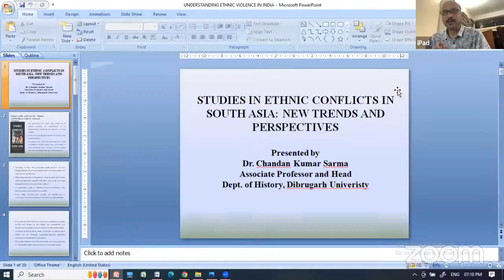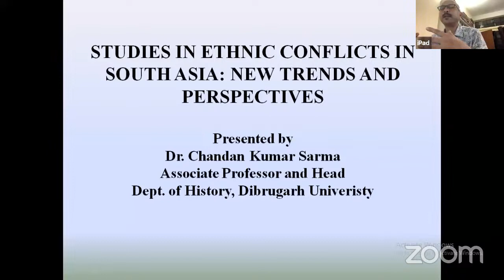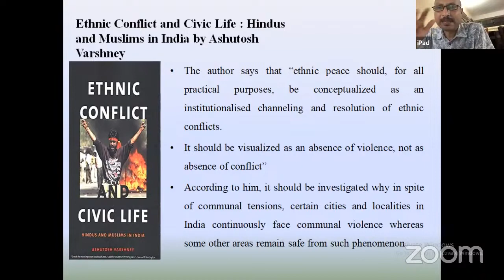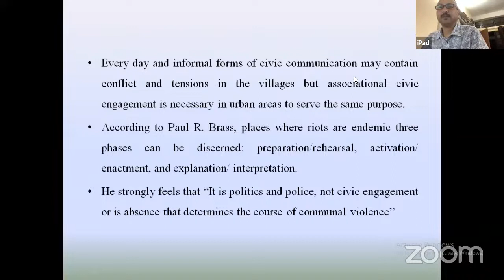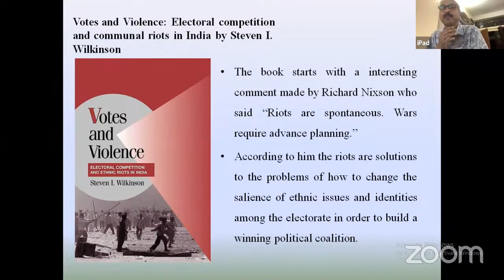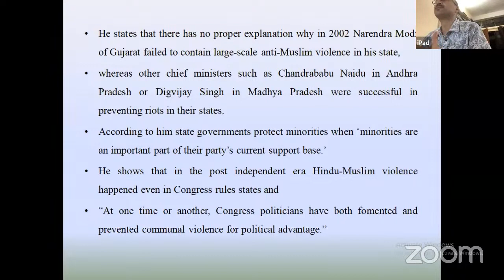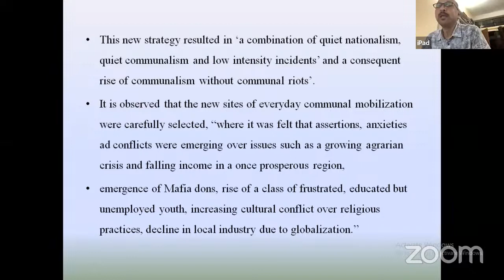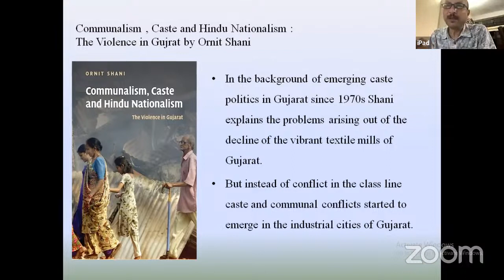FACULTY DEVELOPMENT PROGRAMME DAY-1 | 25 June 2023 | Studies in Ethnic Conflict in South Asia